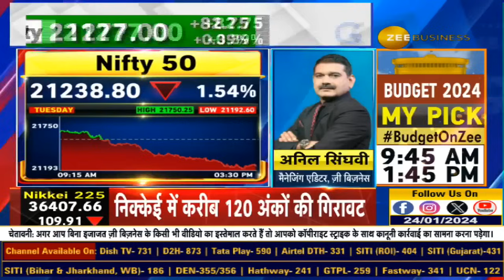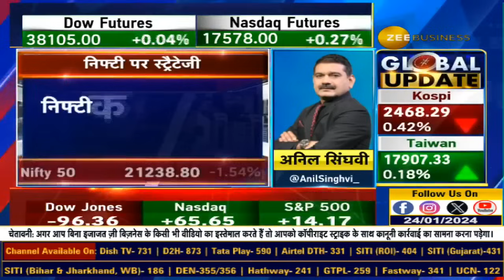Anil Singhvi's Strong Strategy for Nifty and Bank Nifty, Where Will Be The Stock Specific Action?